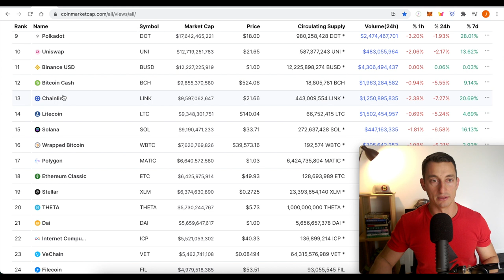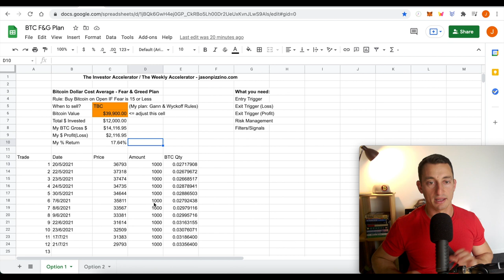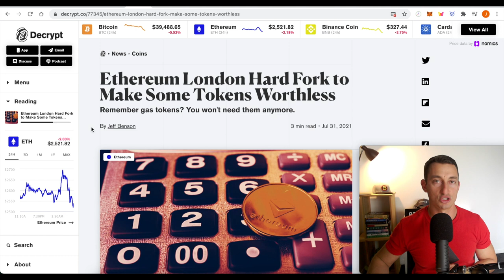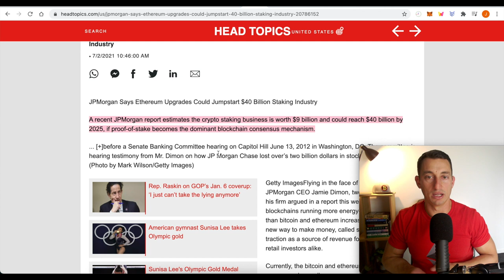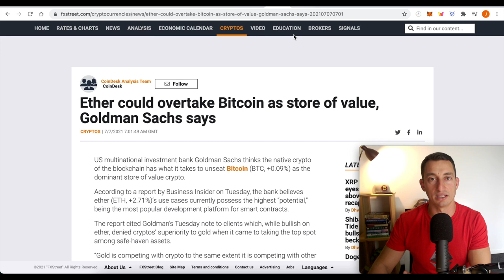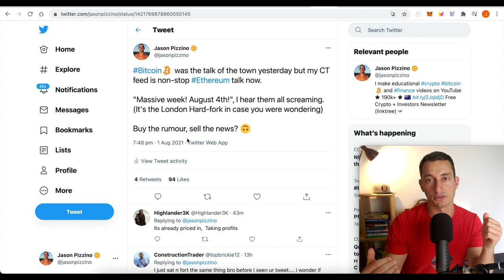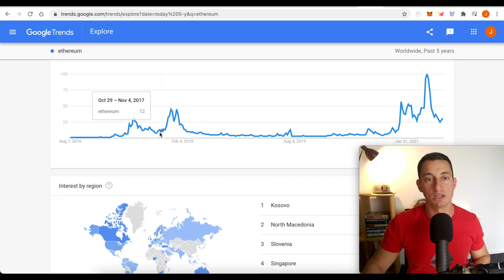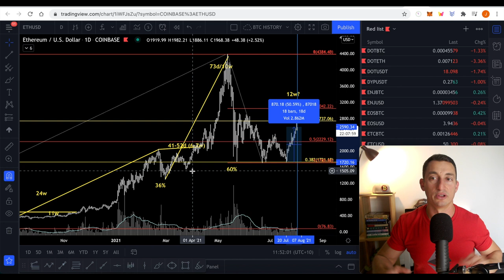CAUTION: HUGE WEEK IN CRYPTO FOR ETHEREUM! Bitcoin Bear $42k Reject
The news has been pumping out for Ethereum this week as we approach one of the biggest upgrades in Ethereum’s history, London Hard Fork. But has the news been pumping harder than the price of ETH? Will it be a ‘buy the rumour’ sell the news’ event? In this video, we discuss all of the possibilities plus key levels for ETH to break through if we are to get a real bull market back.

⏰ Timestamps ⏰
00:00 Hopium-Free Massive ETH Week
01:01 Crypto Market Update
04:27 Ethereum Fundamentals & News
11:32 Ethereum Technical Update